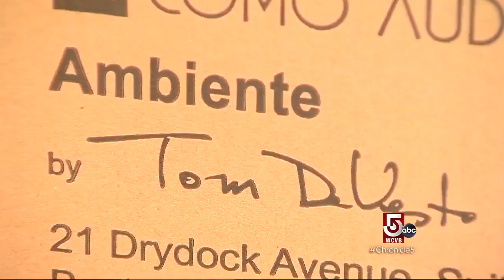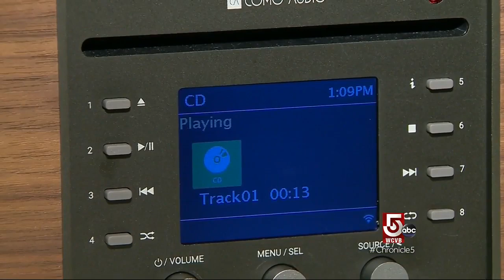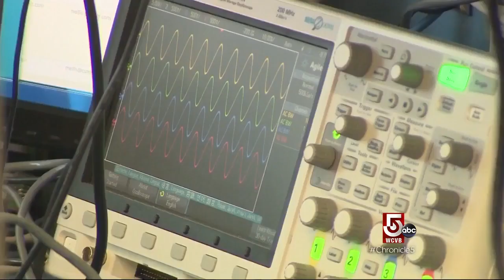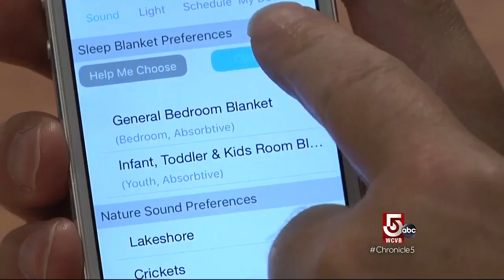Cutting Edge: Como Audio & Sound Masking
You know Mike Wankum as a StormTeam 5 meteorologist. Perhaps you also know about his need for speed, racing motorcycles when he’s not chasing storms. He’s also a serious gear-head, app aficionado and innovation fan.